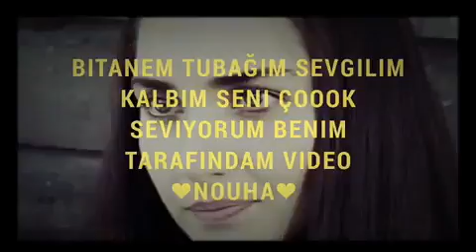Tuba Büyüküstün Güzellim benim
For You Tubam " Nouha "